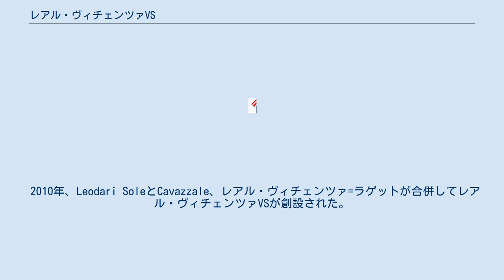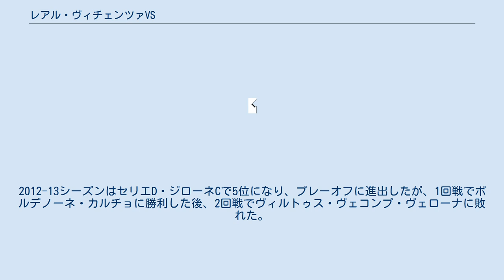レアル・ヴィチェンツァVS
レアル・ヴィチェンツァ・ヴィラッジョ・デル・ソーレ（イタリア語: Real Vicenza Villaggio del Sole）は、イタリアのヴィチェンツァをホームタウンとするサッカークラブ。
2015年夏にプロサッカーチームとしての活動を停止し、ユースチームのみが活動している。
 2010年、Leodari SoleとCavazzale、レアル・ヴィチェンツァ=ラゲットが合併してレアル・ヴィチェンツァVSが創設された。
Leodari Soleは練習場、Cavazzaleはエッチェッレンツァ（当時6部リーグ）のライセンス、レアル・ヴィチェンツァ=ラゲットはクラブ名を提供した。
クラブカラーは白と赤を採用した。
同年9月19日、クラブ最初の公式戦であるエッチェッレンツァ・ヴェネトのアーバノ・カルチョ戦が行われ、3-2で勝利した。
2010-11シーズンは3位の好成績を残した。
 2011-12シーズンは2位に入り、セリエD昇格を決めた。
また、コッパ・イタリア・ディレッタンティ・ヴェネトで優勝した。
2012-13シーズンはセリエD・ジローネCで5位になり、プレーオフに進出したが、1回戦でポルデノーネ・カルチョに勝利した後、2回戦でヴィルトゥス・ヴェコンプ・ヴェローナに敗れた。
しかし、敗者復活戦の結果、レガ・プロ・セコンダに昇格した。
2013-14シーズンにはレガ・プロ昇格を果たした。
 2015年夏、クラブは2015-16シーズンのライセンスを申請せず、プロサッカークラブとしての活動を停止した。